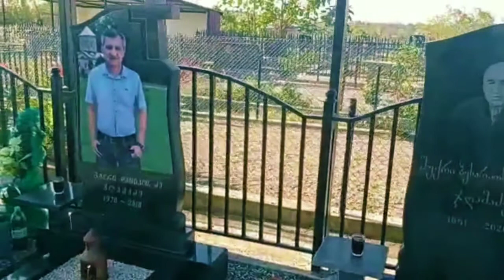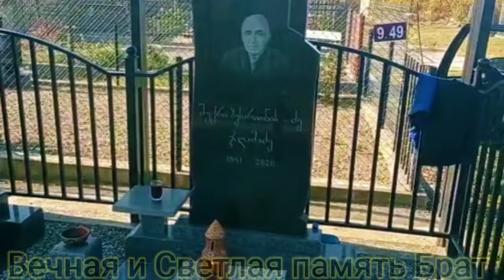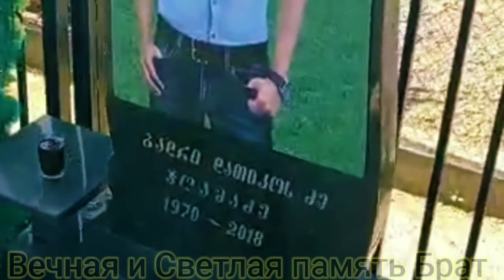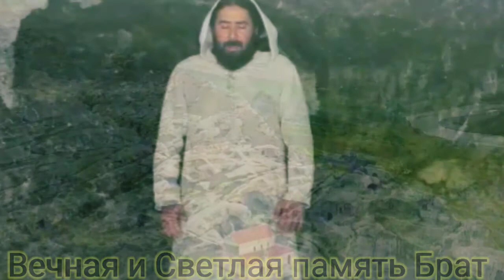ДЖГАМАДЗЕ БАДРИ 😥 Брат.. три года сегодня как Ты Ушёл в Мир Иной..Вечная и Светлая Память Тебе(((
Новые клипы и альбомы:
Бакур Очамчирский.